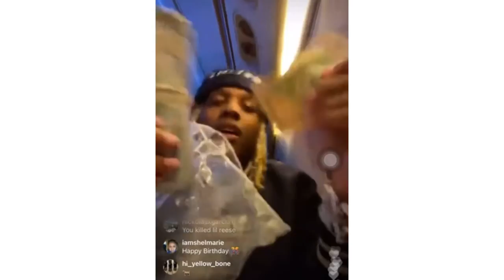Lil Durk responds to Quando Rondo getting Sh🅾️t "You won't be lucky next time"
Lil Durk Responds to Quando Rondo Sh#t.

After beefing with lil durk's crew and Oblock. Rondo was said to have been hit by some unknown goons in the city of Georgia today. This won't be the first time he has been caught lacking by his opps.

Rondo is know for dissing his opps in song lyrics. He recently previewed a song where he dissed Jack boy and Kodak black.

Watch this video and findo out what happened to Quando Rondo while he was outside the city of Georgia.
If you enjoy this video kindly connect to my channel.

OTF MUSIC TV Brings you streets news, update, hip hop content and entertainment especially the happenings around the city of chicago. Watch and enjoy this video guys. Don't forget to give it a thumb up please. Stay tune!